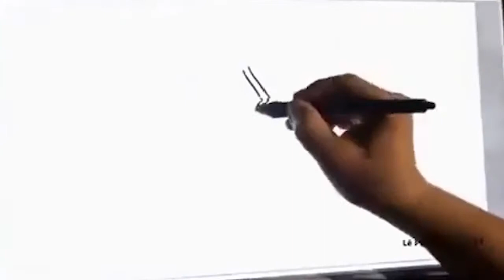가수 이환호 사랑이란 무엇이요